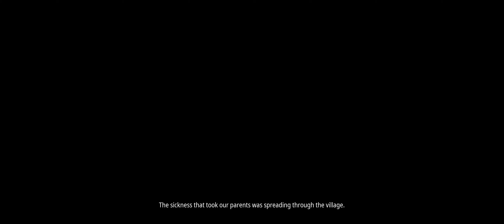Kena: Bridge of Spirits Playthrough #8 [Ultrawide]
Unfortunately, the game does not play well in ultrawide natively. However, a fix has been made at PC Gaming Wiki (Credit: Rose):

System Specs:
RTX 2080
Ryzen 7 3700X
16GB RAM
X570 Motherboard

Peripherals:
Acer x34p
Logitech G29 Driving Force Steering Wheel